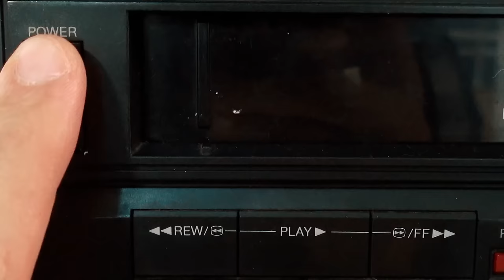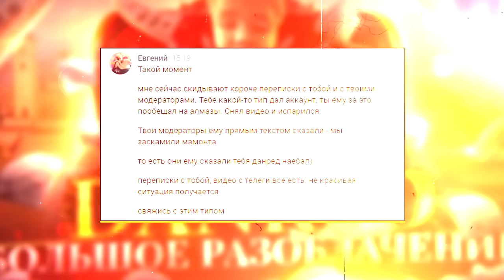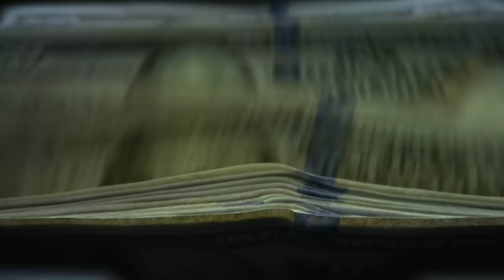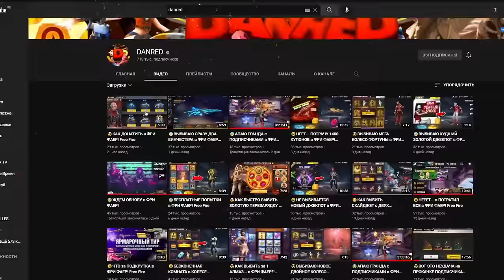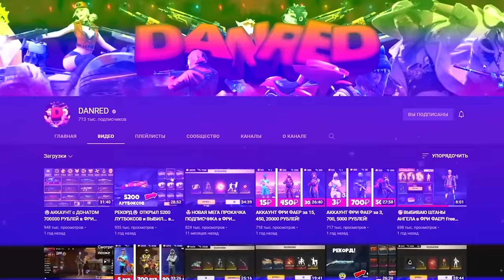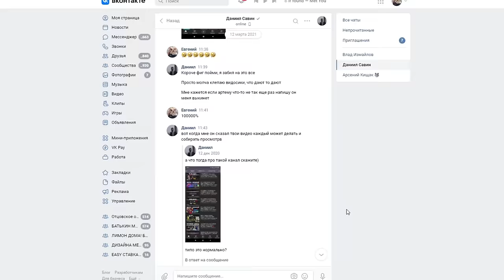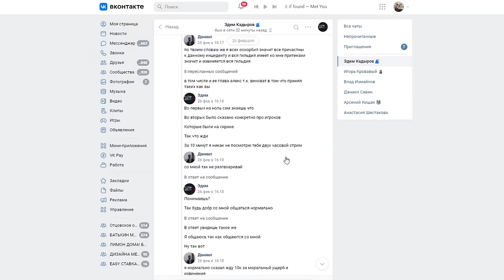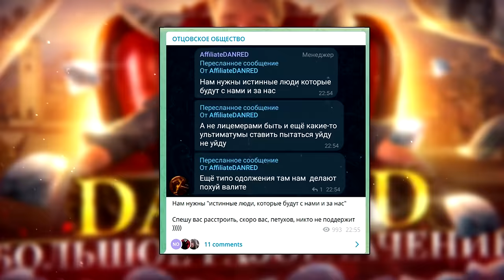DANRED - ГЛАВНАЯ КРЫСА В ФРИ ФАЕР / РАЗОБЛАЧЕНИЕ ДАНРЕД / Garena Free Fire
Прямо сейчас вы узнаете, кто на самом деле скрывается за одним из самых популярных каналов на ютуб по фри фаер DANRED.

Многочисленные сливы коллег по цеху и главных комьюнити менеджеров игры. Шантаж обычных игроков. Плагиат и лицемерное вранье ради просмотров и денег. Это и многое другое в новом большом разоблачении.

DANRED - ГЛАВНАЯ КРЫСА В ФРИ ФАЕР
РАЗОБЛАЧЕНИЕ ДАНРЕД от ОТЕЦ ЕВГЕН / Garena Free Fire